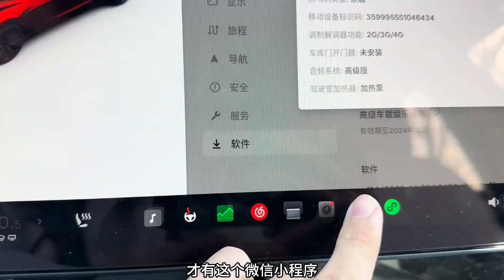如何把手机上的定位快速发到特斯拉车机上?